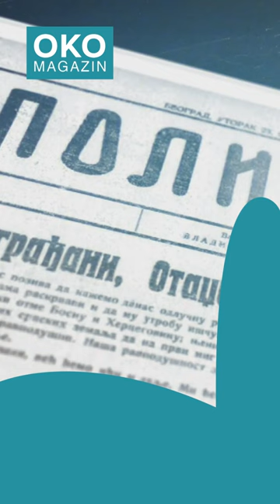Kako su Dučić i Nušić izveštavali o aneksionoj krizi | Oko Magazin